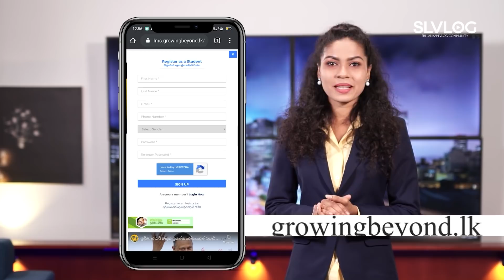UL1159 යානයෙන් 22 ලංකාවට ආපු ඉන්දියානු ජාතිකයින් නිරෝධායනය කලාද?